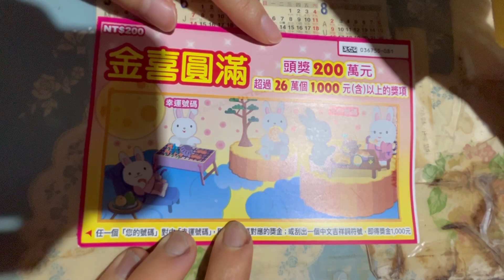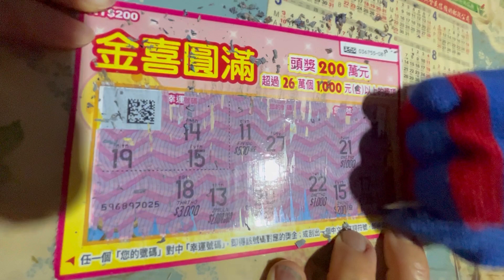中秋節🥮刮刮樂，金喜圓滿，81號，中獎了😍